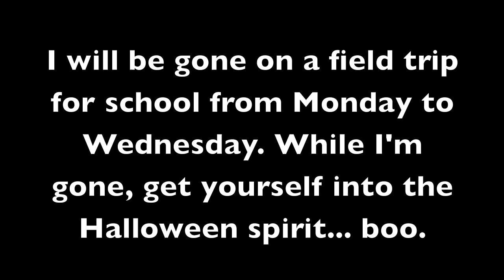Lego Craziness: Halloween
Happy Halloween! I won't be back until Wednesday.

If you like Call of Duty, check out TheCoDZone -